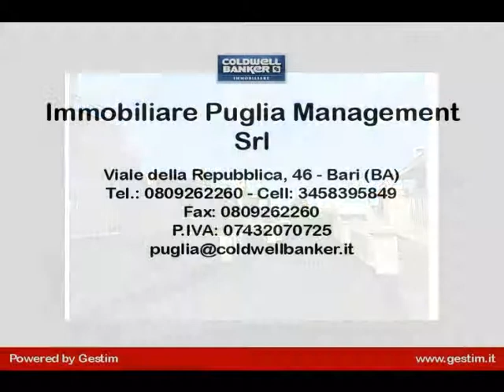Varie in Vendita a Cisternino (BR)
APULIA - LOCOROTONDO - Proponiamo in vendita residence in costruzione. Le opzioni di vendita sono di due tipi. La consegna puo' avvenire a costruzione ultimata e rifinita, con annesso giardino e impianto di idroterapia. Il residence contera' 20 posti letto, e sara' dotato di tutti i confort. La opzione numero due consiste nella vendita dell'immobile a "rustico", ovvero con solo le tompagnature. La struttura è ubicata in agro marinelli, tra locorotondo e cisternino, nel cuore della valle d'Itria, a pochi minuti da tutto cio' che questo angolo di puglia sa offrire. le sue belleze tipiche come i TRULLI, piuttosto che percorsi enogastronomici unici al mondo, senza dimenticare il cristallino mare di torre canne, monopoli e capitolo, dove peraltro c'è, sorattutto d'estate, grande movida, per concedersi una vacanza all'insegna del confort, del relax, e di ogni altra attivita'.